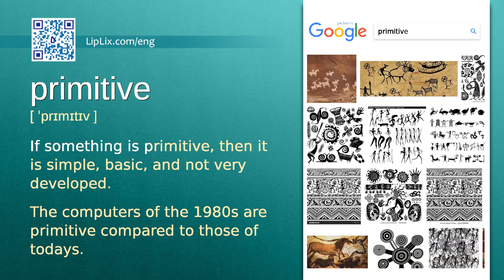Primitive : C1 level english vocabulary lesson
In this english video we will see what the word "Primitive" means. It's an English word from C1 level vocabulary list.

The word is "Primitive", meaning is: "If something is primitive, then it is simple, basic, and not very developed." and example is: "The computers of the 1980s are primitive compared to those of todays.".